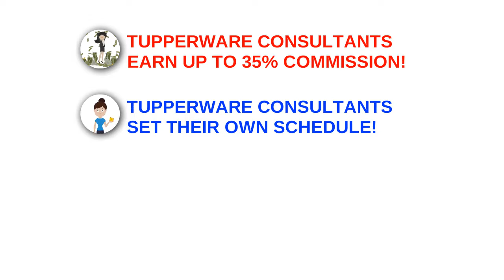Picture it! Imagine it! Dream About it! Then Become a Tupperware Consultant! Call Susan Reagan!